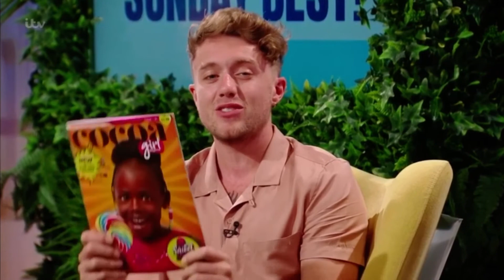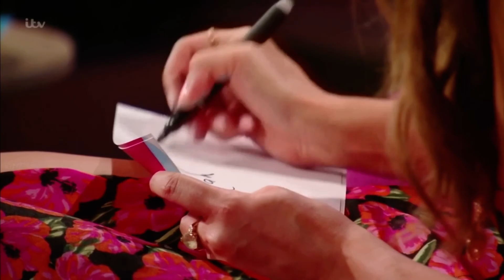Sunday Best - Series 1 Episode 12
With Martin & Roman Kemp
Guests - Melvin Odoom, Una Healy and Luke Goss
Sunday mornings at 8:30 on ITV / STV